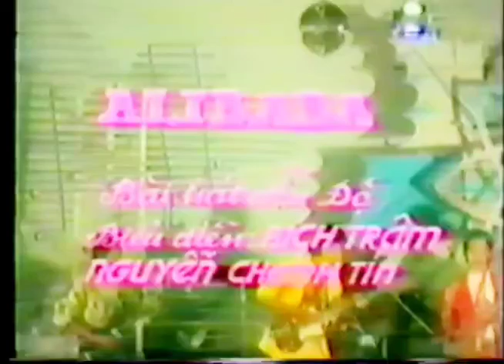Alibaba _ Nhạc Ấn Độ ☆ Cs Bích Trâm _ Tape Video 1988 ☆ VND|19|04|2024